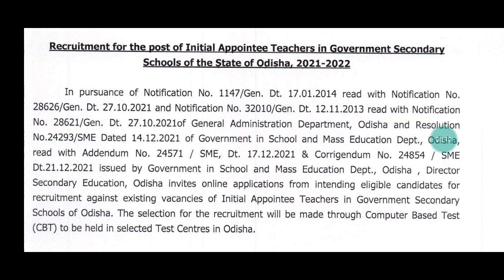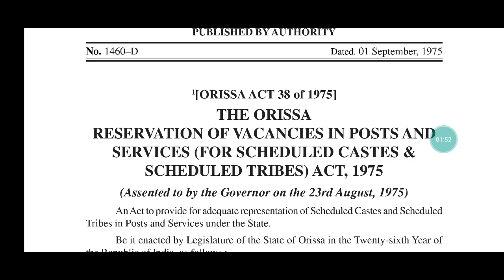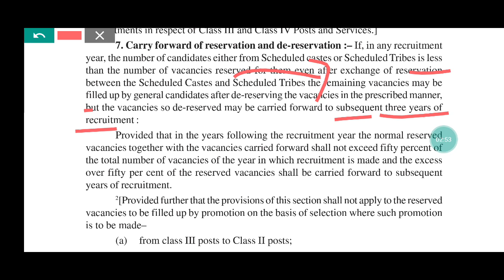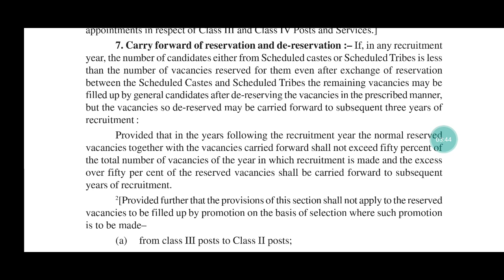CHT RECRUITMENT 2022//CHT NEWS//CHT 3RD PHASE RECRUITMENT//CHT ODISHA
IN THIS VIDEO:-
CHT RECRUITMENT 2022
CHT NEWS
CHR 3RD PHASE RECRUITMENT 2022
CHT ODISHA
INITIAL APPOINTEE RECRUITMENT 2022
CHT CUT OFF 2022
CATEGORY WISE